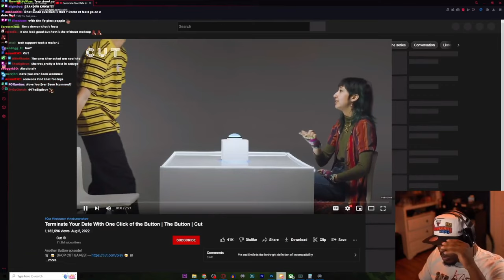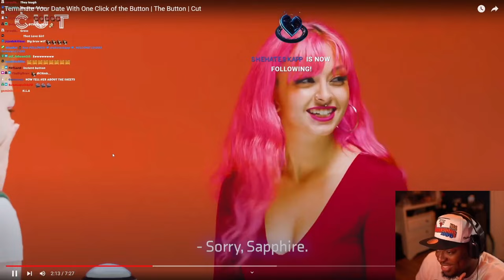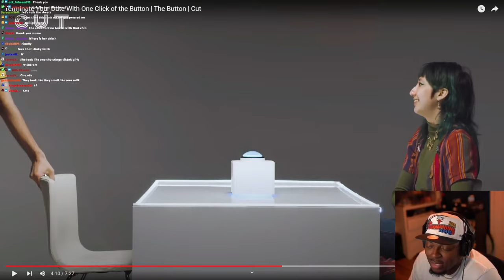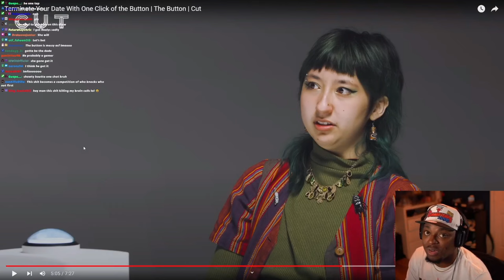TRAY REACT TO SPEED DATING SHOW WHERE YOU REJECT YOUR DATE | THE BUTTON | PART 2